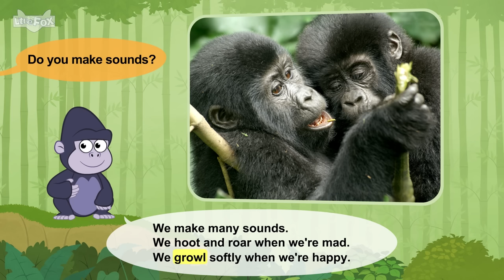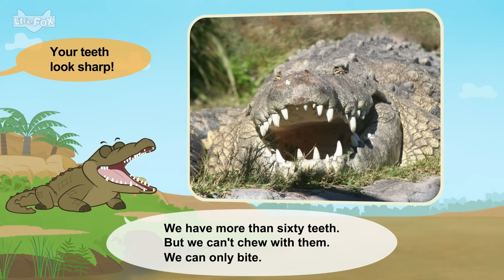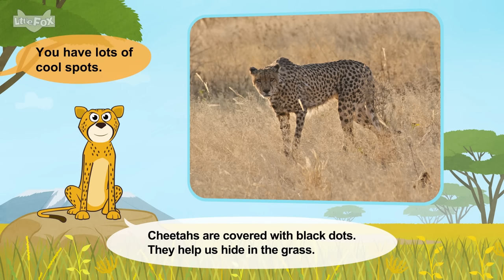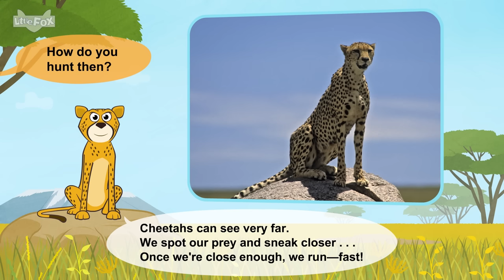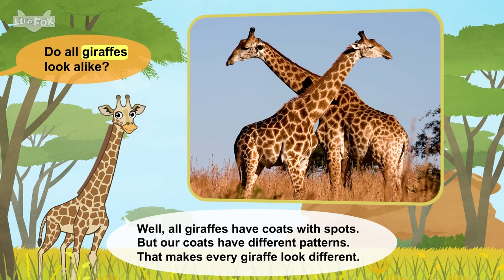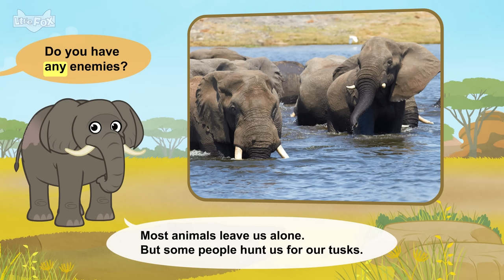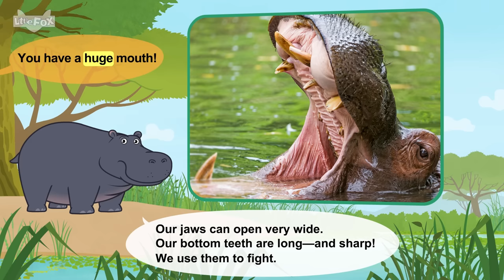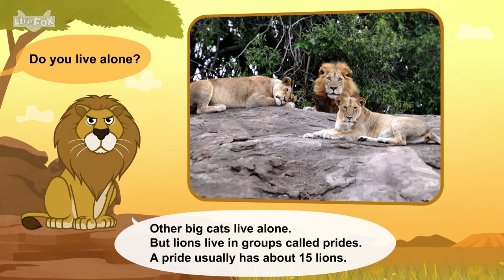Animals in Africa | Gorilla Crocodile Baboon Giraffe Elephant Hippopotamus Lion Zebra Ostrich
Meet the animals in Africa.

0:07 Mountain Gorilla
2:38 Nile Crocodile
4:59 Cheetah
7: 36 Giraffe
10:03 African Elephant
12:29 Hippopotamus
15:16 African Lion
17:56 Zebra
20:31 White Rhinoceros
20:20 Baboon
25:26 Ostrich

You can check out our stories and songs on the Little Fox YouTube channel.